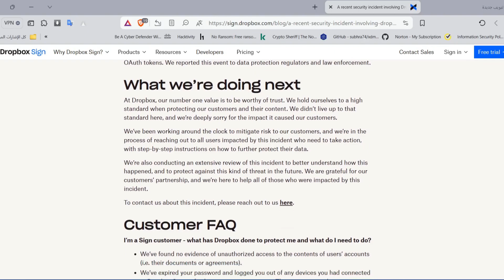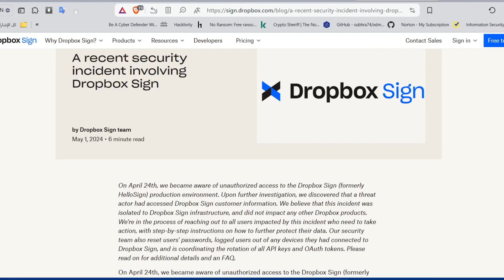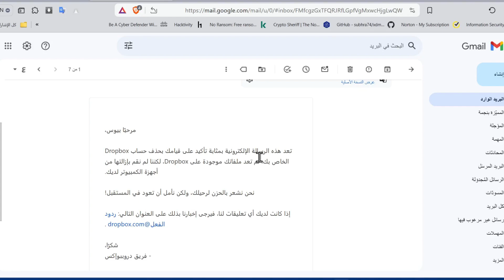دروب بوكس تتعرض لاختراق وتسريب بيانات ( الأجراءات التى أتبعها شخصيا)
دروب بوكس تتعرض لاختراق وتسريب بيانات
المصادر
موقع دروب بوكس الرسمي
A recent security incident involving Dropbox Sign
مصدر اجنبي
Dropbox Sign customer data accessed in breach